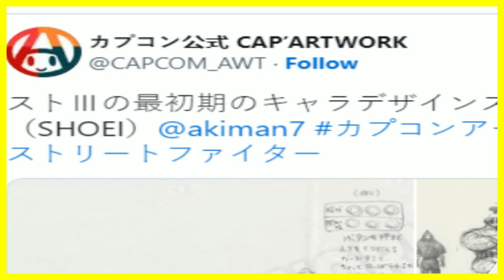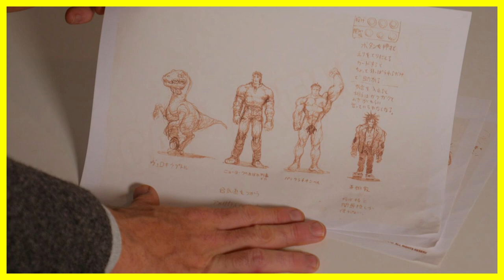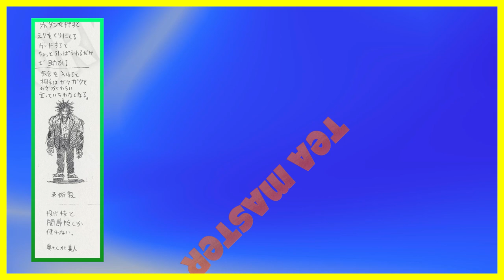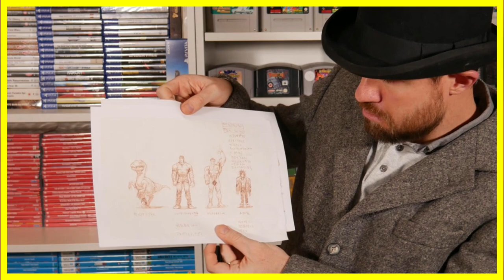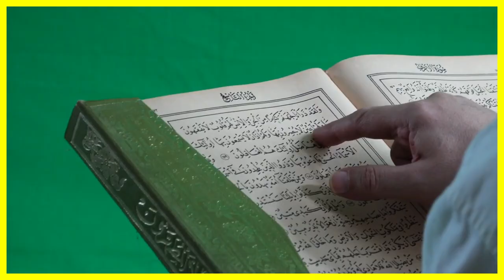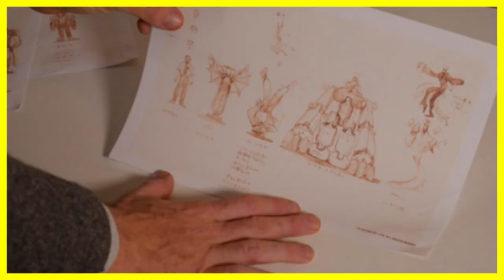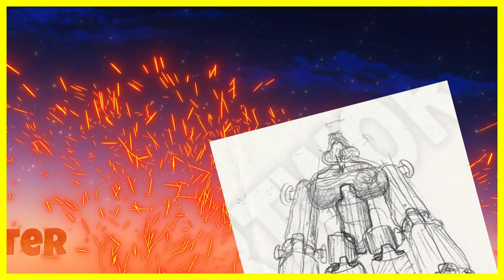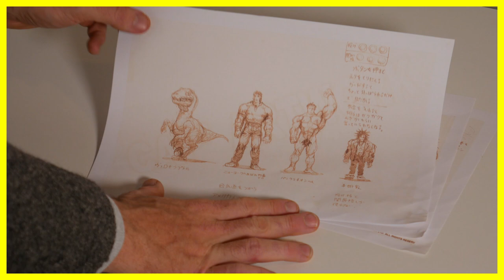The Lost Street Fighter Roster...FOUND 25 Years Later!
In today's video we go back and look at the early development of Street Fighter 3. Recently Capcom's official Twitter Artwork account dropped imagery of some of the earliest concept art for the game, so let's analyse this newly revealed art.

Akira “Akiman” Yasuda, the birth of Chun-Li
Archipel

Tekken 2 VER.A [Arcade] - play as Alex
Krizalid99v2

ARCADE RED EARTH - Mai ling Vs Hauzer Boss - Max Level
Drpeperoni

Red Earth - Kenji (Arcade)
Bizzaro13 1💀3

Islam Stock Footage - Islam Free Stock Videos - Islam No Copyright Videos

Darkstalkers: The Night Warriors (Arcade) Playthrough as Huitzil
TheInnocentSinful